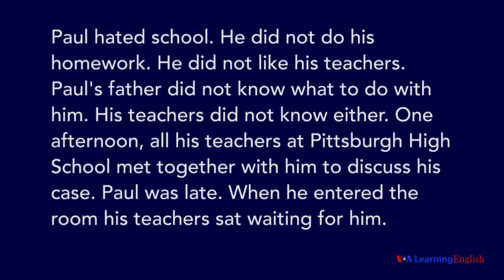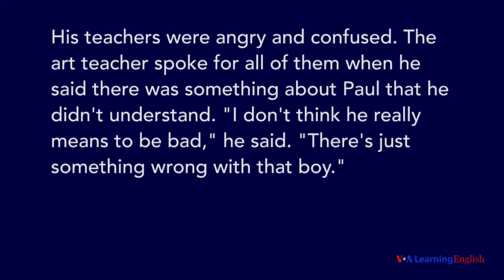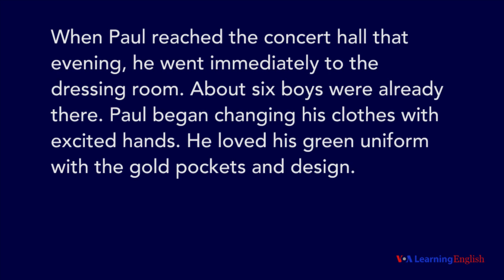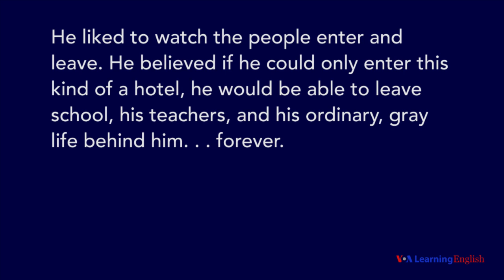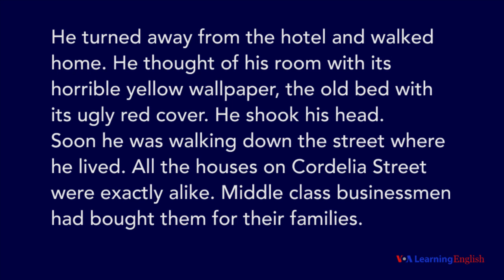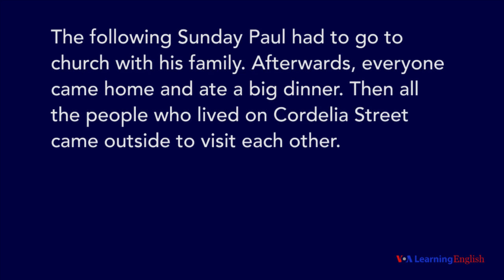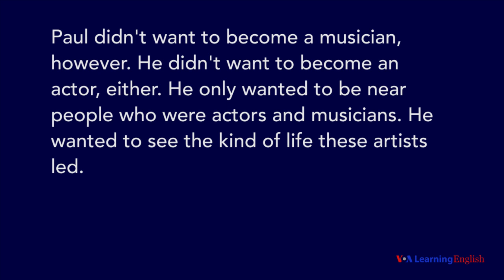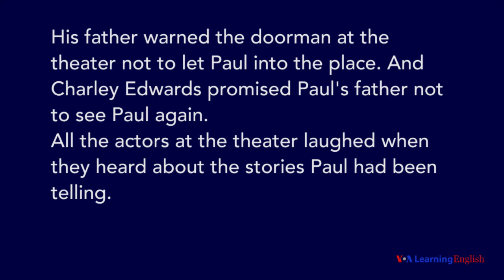Paul's Case by Willa Cather, Part One